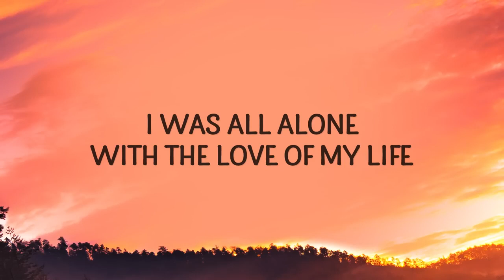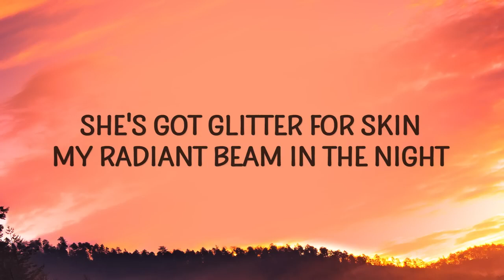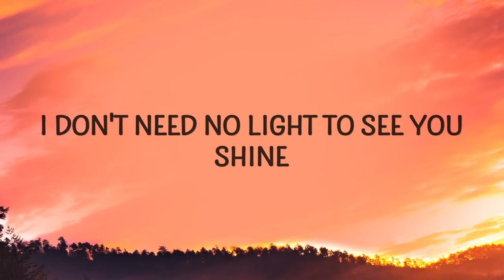JVKE - Golden Hour (Lyrics)